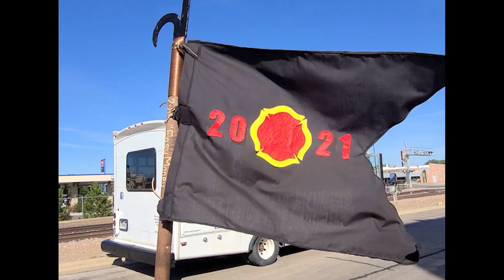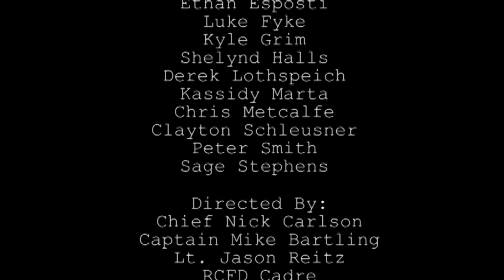Fire Academy 2021 Video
A view into the 12 week Fire Academy where 18 recruits spent time learning how to become part of the Rapid City Fire Department.